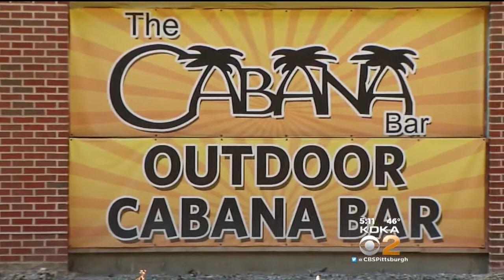North Park Lounge No Longer Coming To North Shore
Development on the North Shore certainly hasn't gone as smoothly as the developers had planned; KDKA's John Shumway reports. FULL STORY